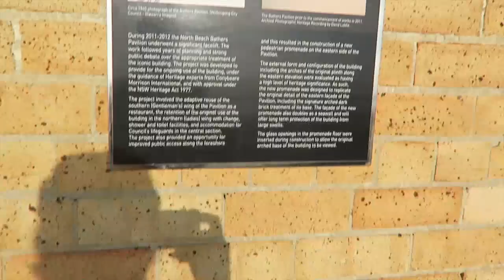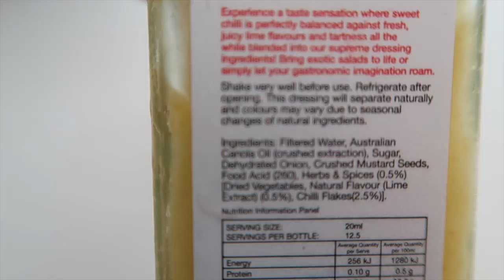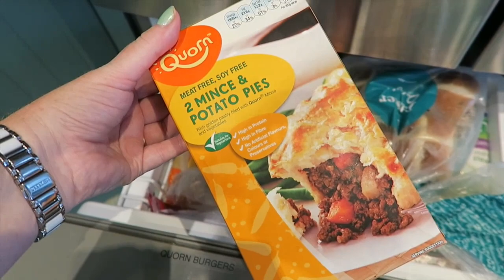Morning walk by the sea - 19th March, 2015 : DITL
A pretty normal day but I enjoy a very nice walk by the sea.

** I am an Aussie Mum of two teenagers (3 if you count my husband) and 2 Golden Retrievers. I have been a vegetarian for 10 years and have recently been diagnosed with Fibromyalgia. I film a variety of videos, including packing & travel videos, organising and decluttering shopping hauls and day in the life vlogs.